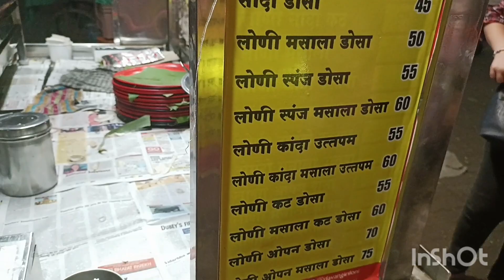Loni Dosa at nagpur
Loni Dosa Gokulpeth Nagpur